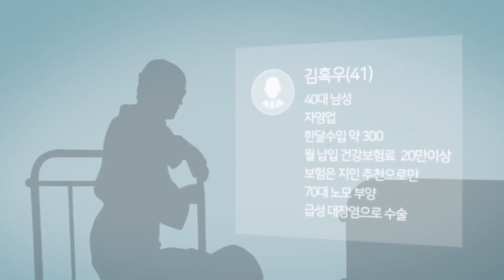[재방송]_핵심참모가 본 이재명은 정말 유능한 사회정책가! | 민주당을 혁신하라-더민주전국혁신회의 출범한다!!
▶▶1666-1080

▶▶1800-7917